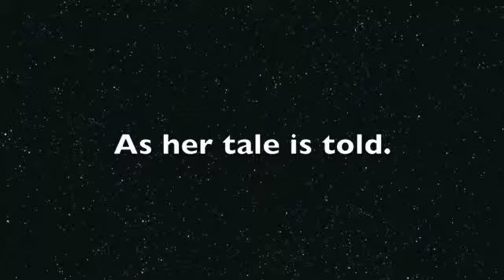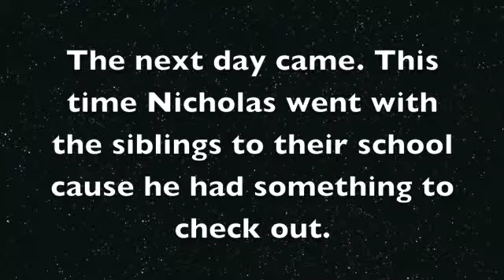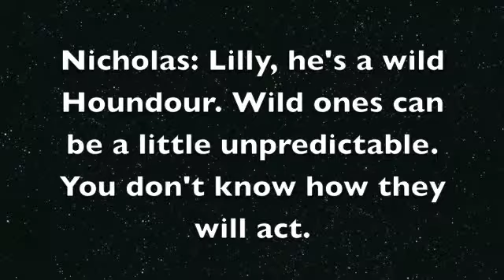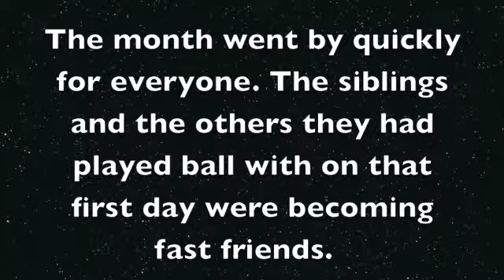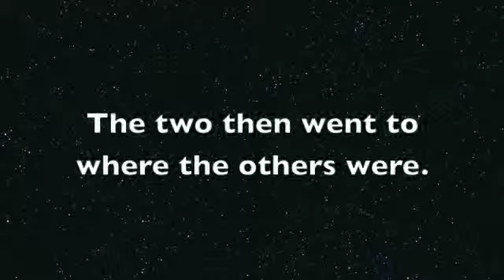The Children of Arcanine and Ninetails: Third Chapter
Here's the next one.

Comments and ratings are appreciated. I do not own the pictures or music that goes with this; just the story and the ones I drew. All of that stuff goes to its respected owners.